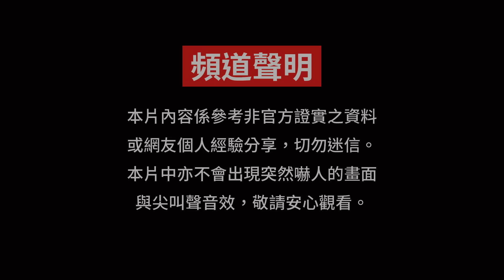深夜的公園裡，女孩的背後多了一個看不見的「朋友」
有人說，天真無邪的孩子，總能看見一些大人們肉眼看不見的東西，今天要為大家帶來的這些影片，也許能證明這點...
每周一、五 10:00 PM 上傳影片